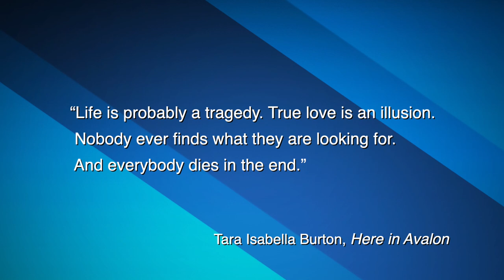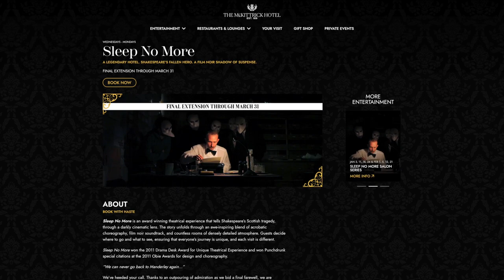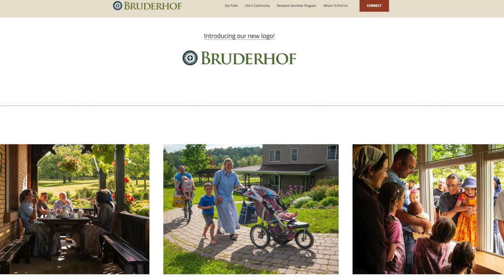January 22, 2024: Tara Isabella Burton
There is a crisis of loneliness in the United States—it began before the pandemic, and it has only gotten worse.  Tara Isabella Burton explores the risks people will take to find belonging, to find purpose, to find love in a new novel.

Burton is a theologian and the author of nonfiction books, “Strange Rites: New Religions for a Godless World,” “Self-Made: Curating Our Image from Da Vinci to the Kardashians” and “Social Creature, The World Cannot Give,” which was was named book of the year by The Guardian, New York’s Vulture and The New York Times in 2018.  Her new book, “Here in Avalon,” was published this month.  She is currently working on a history of magic and modernity, to be published by Convergent, a division of Penguin/Random in 2025.  Her fiction and nonfiction have appeared in The New York Times, National Geographic, Granta, The Washington Post, The Wall Street Journal, among others.  She also co-writes the Substack newsletter “Line of Beauty” with her husband, Dhananjay Jagannathan.  Burton earned a doctorate in theology from Oxford University in 2017.  She is a Visiting Fellow at George Mason University’s Mercatus Center.